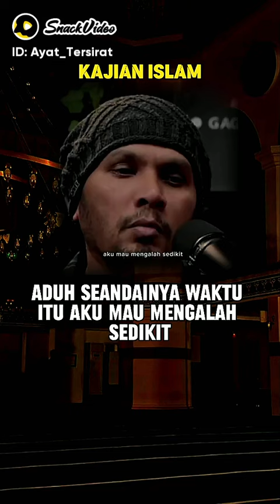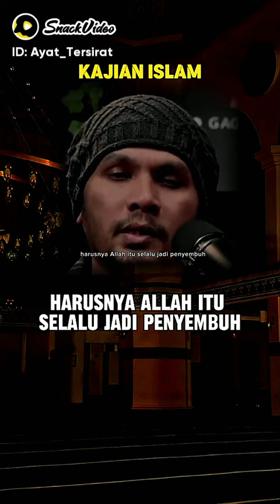ústadz hanan attaqi/ jangan katakan seandainya